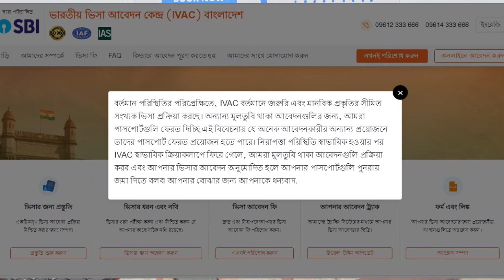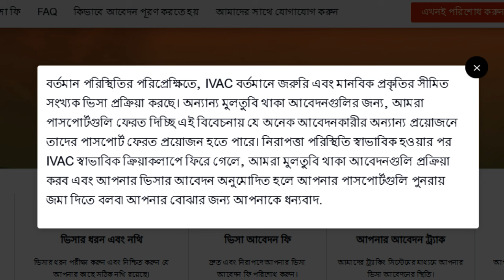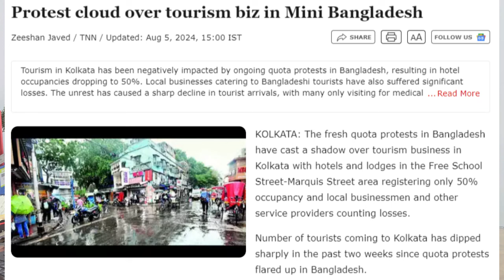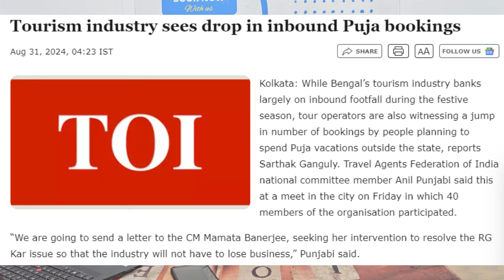সু-খবর ! ভারতীয় ভিসা আপডেট September 2024 | Indian Visa Update | এম্বাসি নিউজ । IVAC News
স্বল্প খরচে, সহজ ও দ্রুততম সময়ে সকল প্রকার ভিসা প্রসেসিং-এর অঙ্গিকার নিয়ে এশিয়া ট্যুরস এন্ড ট্র্যাভেলস (এশিয়া এডভেঞ্চার প্রাইভেট লিমিটেড-এর অঙ্গ প্রতিষ্ঠান) আছে সর্বদা আপনার পাশে।

বেশিরভাগ মানুষেরই ভিসা এপ্লিকেশন সংক্রান্ত ধারণা না থাকার কারণে ভিসা জটিলতার সম্মুখীন হতে হয়। তাই এই সমস্যা সমাধানে ও ভিসা জটিলতা এড়াতে আমরা দিবো আপনাকে সঠিক গাইডলাইন ও সহযোগিতা।

আমাদের সার্ভিসঃ
✅ বিজনেস ভিসা প্রসেসিং
✅ ভিজিট অথবা ট্যুরিস্ট ভিসা প্রসেসিং
✅ মেডিকেল এপোয়েনমেন্ট, ইনভাইটেশন
✅ মেডিকেল ভিসা
✅ স্টুডেন্ট ভিসা
✅ এয়ার টিকেটিং
✅ হোটেল বুকিং
✅ প্যাকেজ ট্যুর
✅ ওয়ার্ক পারমিট ভিসা
✅ উমরাহ প্যাকেজ
✅ হজ্জ প্যাকেজ
✅ এয়ারপোর্ট সার্ভিস

সেবাসমূহ:
✅ ভিসা আবেদন পূরণ ও পরামর্শ: ভিসা আবেদন পূরণের প্রতিটি ধাপে সাহায্য করি
✅ ডকুমেন্ট যাচাই ও প্রস্তুতি: আপনার প্রয়োজনীয় ডকুমেন্টগুলি সঠিকভাবে প্রস্তুত করা
✅ দ্রুত ও নির্ভুল প্রক্রিয়াকরণ:  দ্রুত ও নির্ভুল ভিসা প্রসেসিং নিশ্চিত করি
✅ ভিসা ইন্টারভিউ প্রস্তুতি: ভিসা ইন্টারভিউয়ের জন্য প্রস্তুত হতে সাহায্য করি
✅ সর্বনিম্ন মূল্যে এয়ার টিকেট বিক্রয় সেবা

কেন আমাদের বেছে নিবেন:
✅ বিশ্বস্ত ও অভিজ্ঞ টিম: আমরা বহু বছর ধরে এই ক্ষেত্রে কাজ করছি
✅ গ্রাহক সন্তুষ্টি: আমাদের প্রধান লক্ষ্য আপনার ভিসা সাফল্য ও সন্তুষ্টি
✅ প্রতিযোগিতামূলক মূল্য: আমরা আপনাকে সেরা সেবা প্রদান করি সাশ্রয়ী মূল্যে
✅ ২৪ ঘন্টা সাপোর্ট প্রদান

বিস্তারিত জানতে ও যে কোন দেশের ভিজিট/ট্যুরিস্ট/ওয়ার্ক ভিসা সংক্রান্ত এবং এয়ার টিকেটিংয়ের জন্য যোগাযোগ করুনঃ

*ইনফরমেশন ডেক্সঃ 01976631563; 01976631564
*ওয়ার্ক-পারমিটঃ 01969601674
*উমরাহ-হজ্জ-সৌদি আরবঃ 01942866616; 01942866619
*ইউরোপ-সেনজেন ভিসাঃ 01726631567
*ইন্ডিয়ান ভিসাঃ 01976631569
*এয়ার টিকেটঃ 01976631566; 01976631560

ঢাকা অফিসঃ যমুনা ফিউচার পার্ক, লেভেল ২,
শপ ২সি-০২৩এ, বসুন্ধরা আ/এ, ঢাকা-১২২৯

চট্টগ্রাম অফিসঃ ১৯১ কমার্স ভিউ কমপ্লেক্স (৪র্থ ফ্লোর),ইন্ডিয়ান
এ্যম্বাসির ২নং গেট-এর বিপরীতে, পাঁচলাইশ, চট্টগ্রাম-৪০০০

আজই যোগাযোগ করুন এবং আপনার ভিসা প্রসেসিং শুরু করুন! আমাদের সাথে থাকুন এবং আপনার স্বপ্নের গন্তব্যে যাত্রা করুন!

We hope you enjoy the video and find them as useful.
If you still have any suggestions, Please let us know.
Thanks.